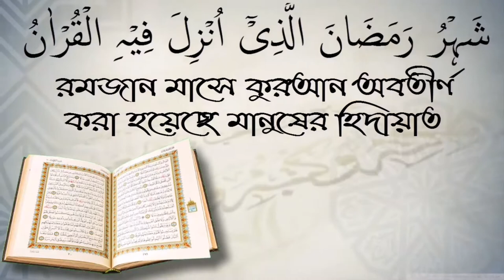বানিজ্যিক ব্যাংকে টাকা রেখে মুনাফা নেওয়া যাবে কি? শায়েখ শফিউর রহমান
বানিজ্যিক ব্যাংকে টাকা রেখে মুনাফা নেওয়া যাবে কি?  শায়েখ শফিউর রহমান। আপনাকে AL FURQAN media.